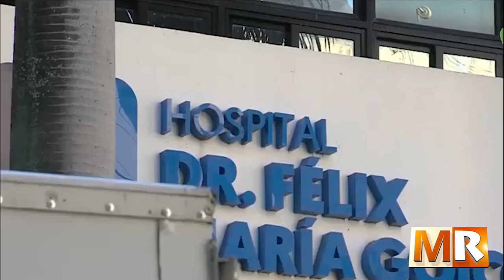Cuidado con el avance del colera